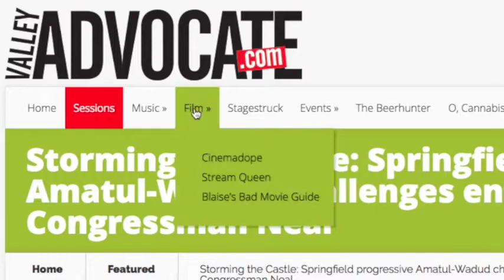Valley Advocate Podcast: Healthy Food & Social Justice with Liz Wills-O'Gilvie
Interview with Gardening The Community Chair and Springfield Food Policy Council President Liz Wills-O'Gilvie on youth urban farming and social justice.